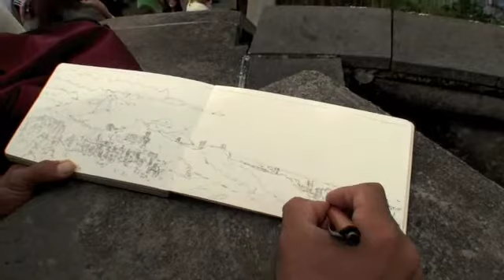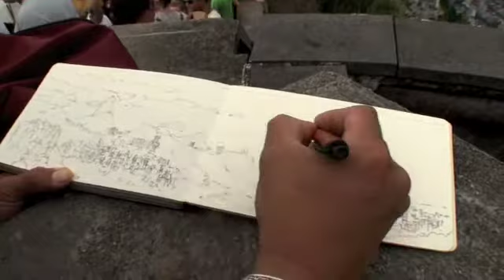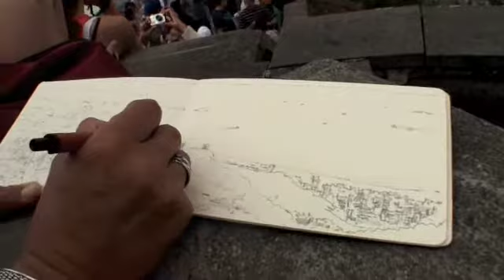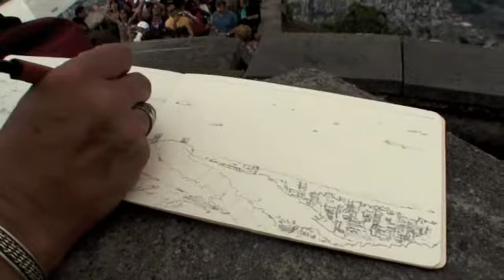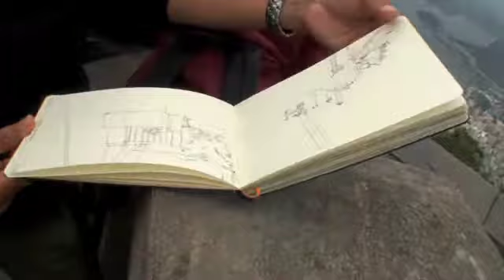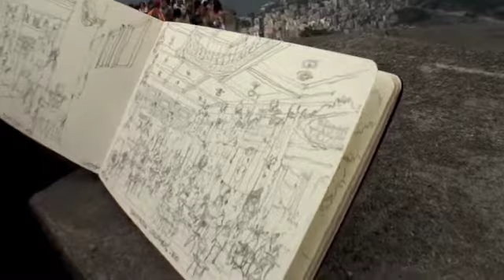Sketching at the Cristo Redentor (Christ Redeemer)-Rio de Janeiro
10 minutes sketching at the Cristo Redentor (Corcovado) Rio de Janeiro by artist/architect Victor Beltran on May, 30-2009.